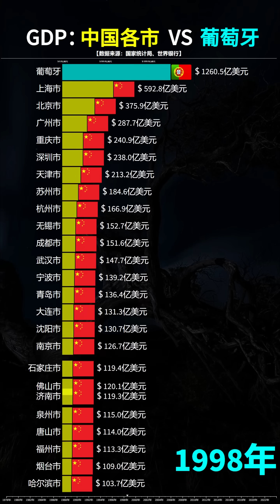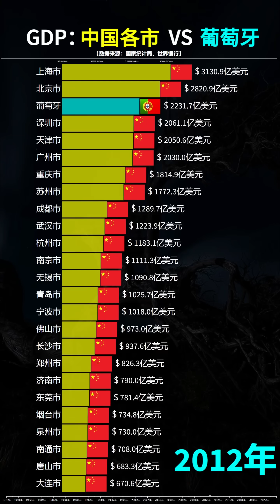葡萄牙经济总量竟然不如成都！看中国各市VS葡萄牙GDP对比